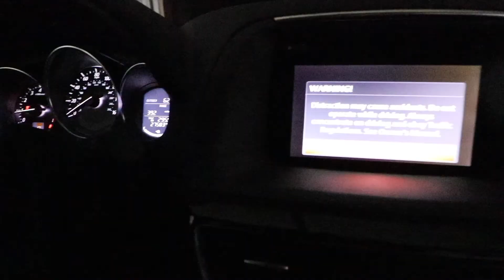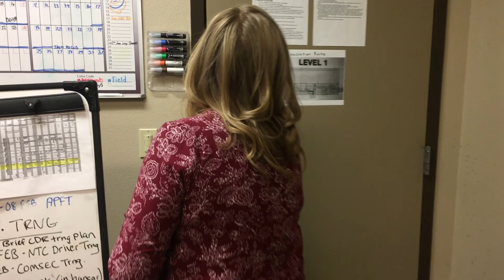there was this CRAZY guy yelling at us in Spanish...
1. Helicopters, 2. Mexican Food, 3. Caverns, 4. Mexican Food